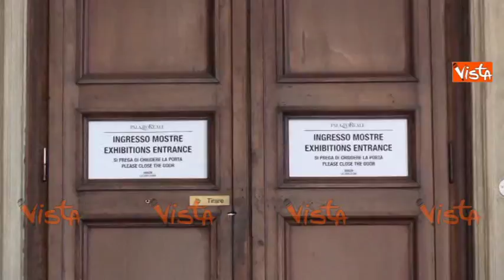Operaio cade per 5 metri da una scala a Palazzo Reale e muore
(Agenzia Vista) - Milano, 9 Luglio 2018 - Tragico incidente sul lavoro a Palazzo Reale, dove un operaio titolare di una ditta individuale sarebbe caduto da una scala alta circa cinque metri durante i lavori di allestimento di una esposizione. Stando a quanto riportato il "volo" avrebbe battuto la testa e avrebbe perso immediatamente i sensi. E' accaduto nella tarda mattinata di lunedì 9 Luglio. Le porte del museo che dovrà allestire la mostra di Agostino Bonalumi sono state chiuse per i rilievi delle forze dell'ordine per ricostruire le dinamiche dell'accaduto.